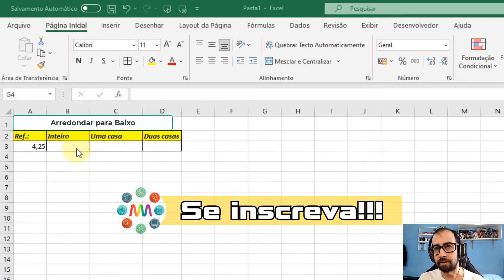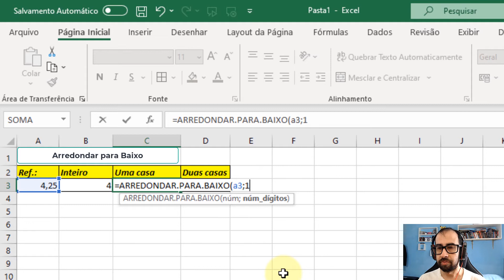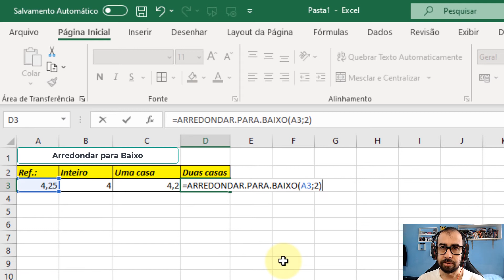Excel Arredondar para Baixo | Aprenda arredondar casas decimais de acordo com seus critérios.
Conheça a função do Excel: Arredondar para Baixo. Aprenda arredondar casas decimais de acordo com seus critérios.
Partes:
00:00:00 Vinheta
00:00:13 Introdução
00:00:27 Arredondar para inteiro
00:01:33 Arredondar uma ou duas casas
00:02:19 Consideração final
00:02:49 Tela Final